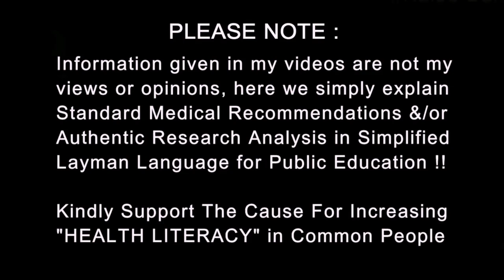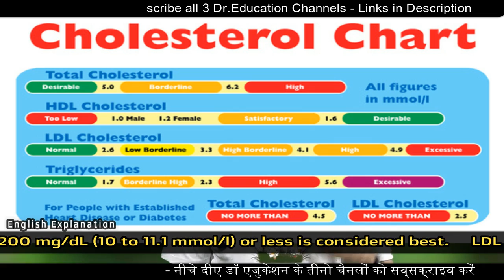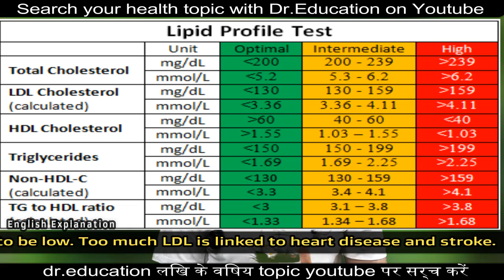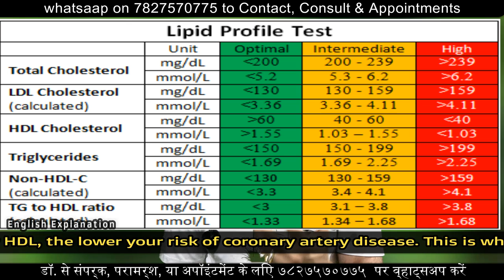Reduce Cholesterol levels & Lipid Profile Test Results - NATURALLY | Dr.Education (Hin + Eng subs)